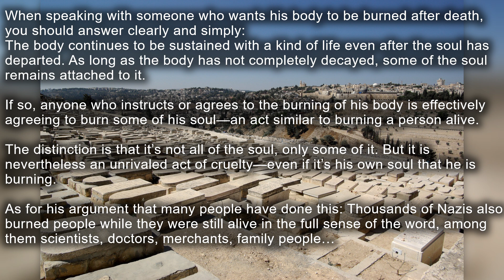The Rebbe's Response - a Planned Cremation [also Mom's unfortunate]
- The Rebbe's Response to a Planned Cremation,